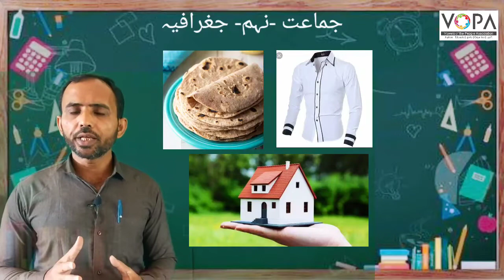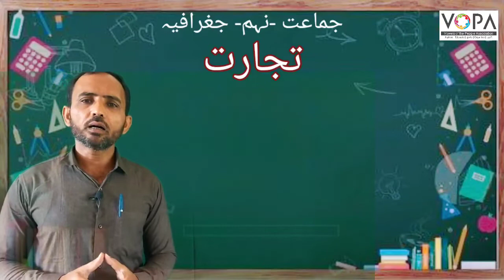9th | Geography | Chap No. 9 | تجارت | V1 | VSchool